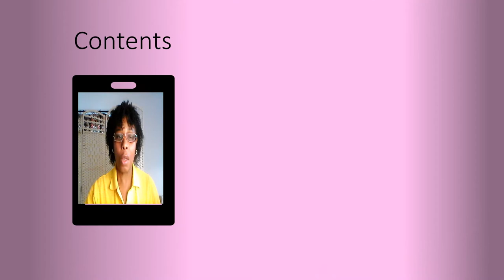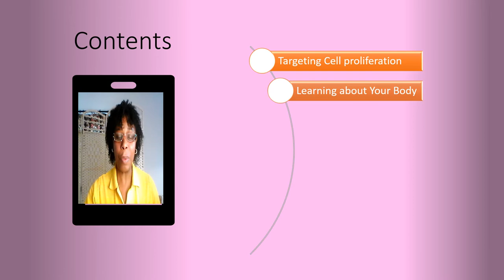Fibroids, The Sorrel Surprise Preview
Targeting Cell proliferation
Learning about Your Body
Movement Matters
Inspiration
A Research Study
Diet As Therapy
Monitor Results